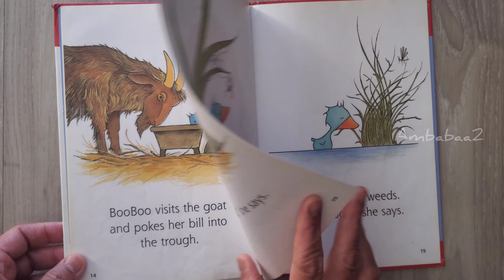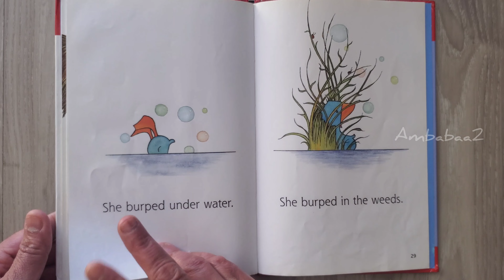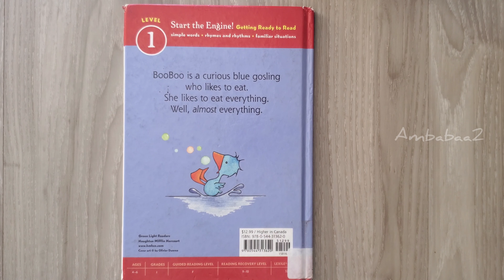BooBoo by Olivier Dunrea. // Read Aloud Book.